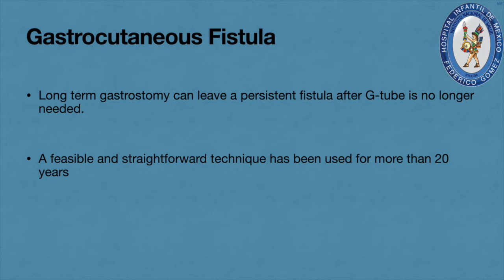Pediatric Gastrocutaneous fistula closure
Ambulatory, effective procedure for pediatric gastrocutaneous fistula closure after long term gastrostomy